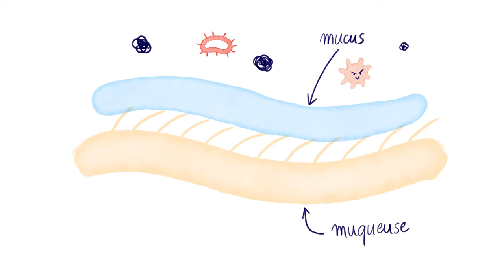[LeSaviezVous ?] Film d'animation sur le gène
Cette année, nous célébrons les 30 ans de la découverte du gène CFTR.

C'était en 1989 : une avancée génétique importante qui a rassemblé et fait naître l'espoir d'un avenir meilleur des personnes atteintes de mucoviscidose

CFTR, quésako ? Réponses en vidéo !